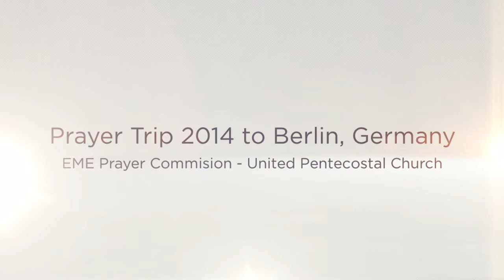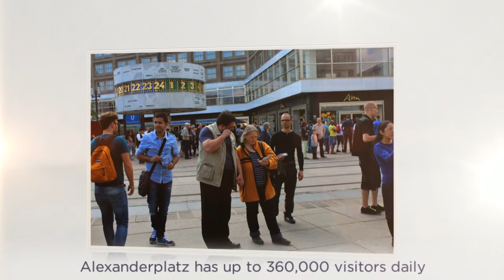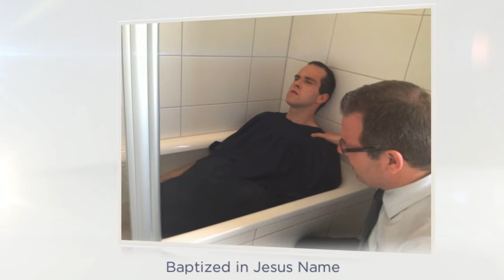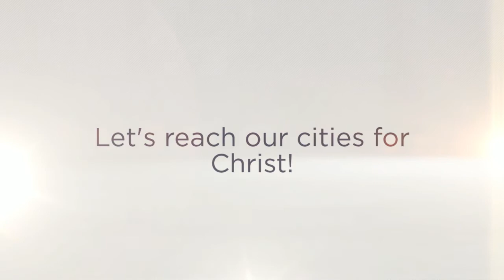Berlin Prayer Trip 2014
We had a group of over 40 people pray, worship and evangelize the streets of Berlin. We handed out over 3000 invitations. Sunday morning we had 15 first time visitors. One was baptized in the Name of Jesus and filled with the Holy Ghost. Life Center Berlin had 32 in attendance, including the Prayer Team we had 69 in service. We sincerley appreciate the help of so many that took time of from work and spent their finances to come help. Capture a city for Christ.